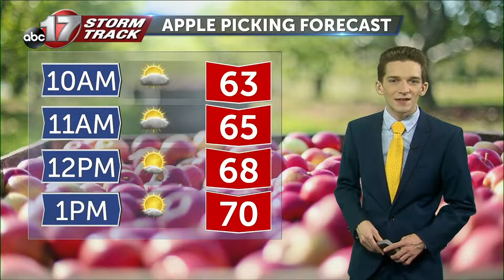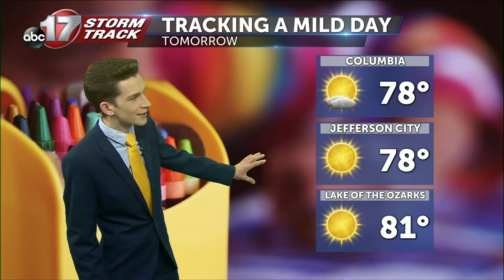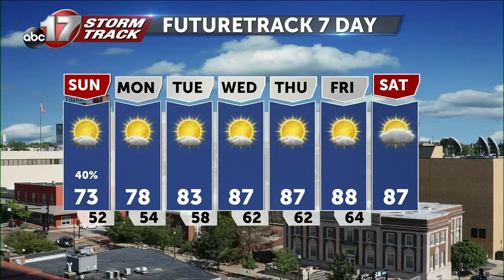Tracking a pleasant and brief cooldown